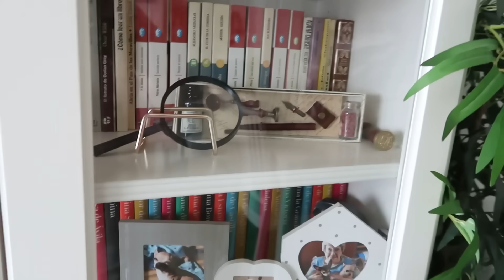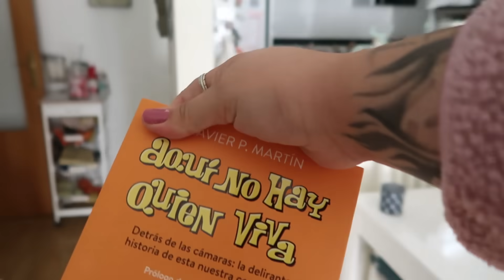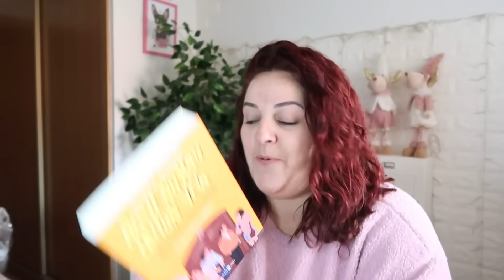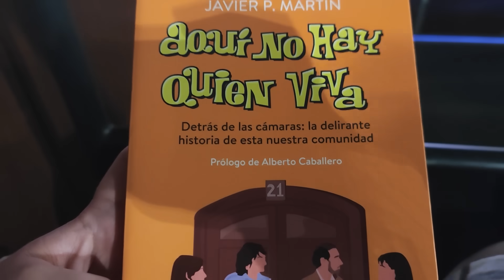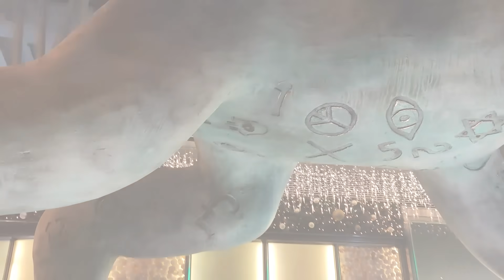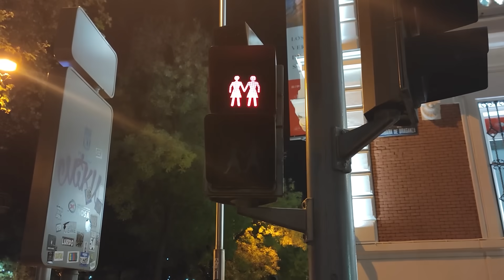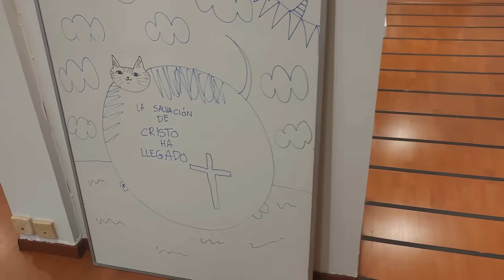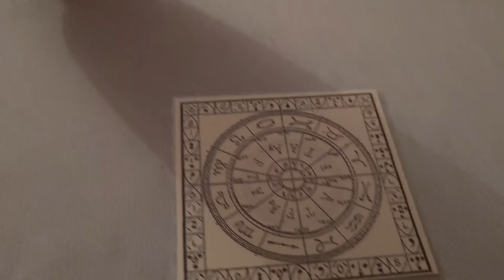¡Sorpresa para la Marida! Coloquio ACTORES ANHQV Y CENA DE MISTERIO - VLOGMAS 2023 // MimiXXL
⬇️ ÁBREME ⬇️

¡Buenas tardes, cuadrilla! Aquí vuelvo con otro vlog pero esta vez ¡VLOGMAS! Vlogmas o vlogsticio, lo que más rabia os de xD No voy a hacer los VLOGMAS diarios ni vlogs semanales, va a ser una mezcla de los dos: Grabo un par de días de la semana cuando tenga que ir a algún sitio o hacer algo ¡Y así os venís conmigo!
Os dejo con: ¡SORPRESA PARA LA MARIDA! COLOQUIO ACTORES ANHQV Y CENA DE MISTERIO - VLOGMAS 2023

·Botas grises Amazon
·Lifter gloss "003 moon" de Maybelline

✉ Miren Martínez
28931 Móstoles, Madrid
España

✿ Descuento 10% en Yesstyle con código "YSMIMI10" (NO me llevo comisión)
✿ ¿Quieres regalarle a alguien un ramo de flores? Con el código "SOYMIMI" llévate un descuentazo y no te quedes sin el capricho

🌸DATOS TÉCNICOS🌸
✿ La cámara que uso con esta lente
✿ Con qué ilumino